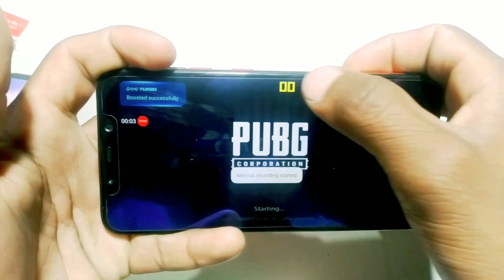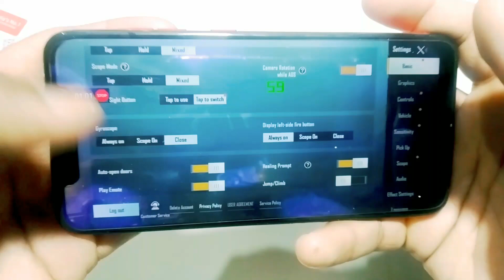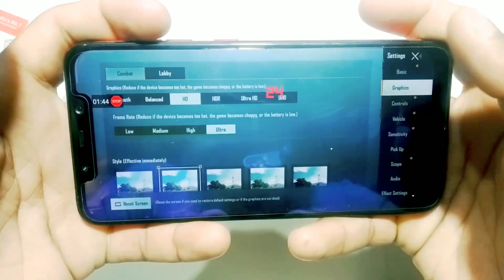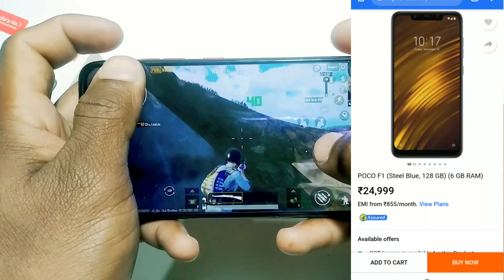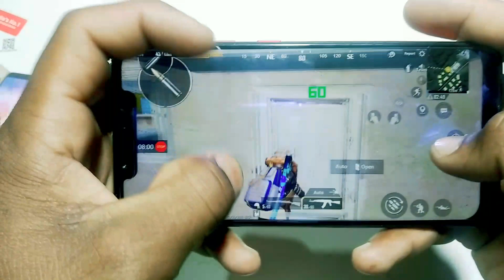Poco F1 PUBG FPS Test High Graphics After Update | Poco F1 6GB 128GB PUBG | Aashishrajput